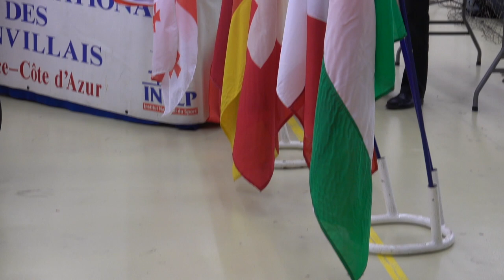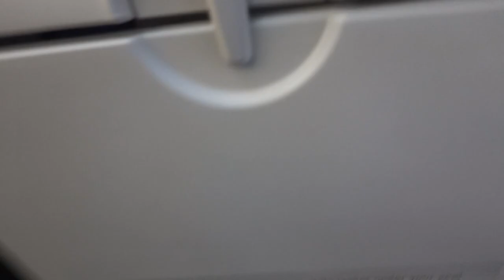Being The first to lose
This is the Vlog, Act 25